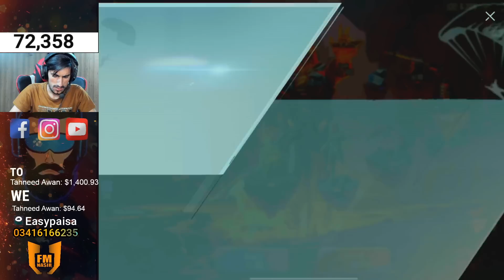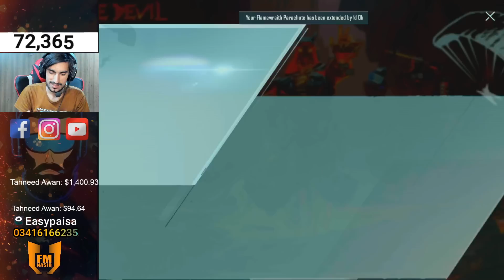New flame devil ultimate mythic crate opening 😍🔥- FM NASIR YT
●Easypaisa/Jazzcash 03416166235